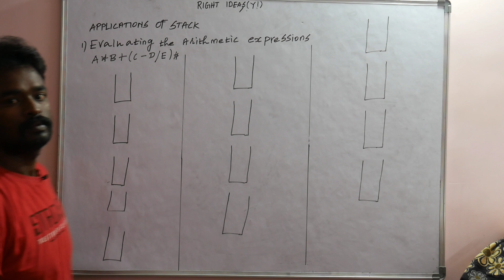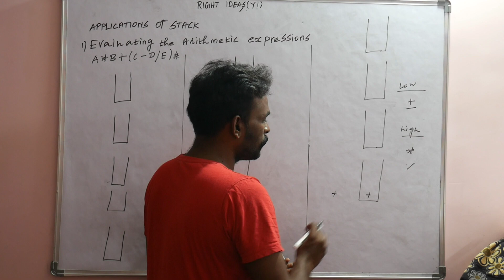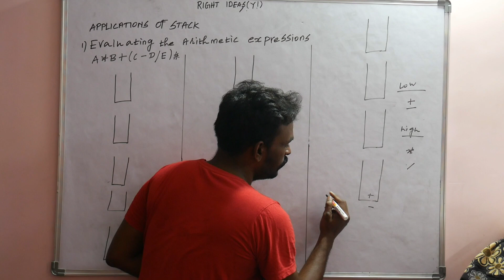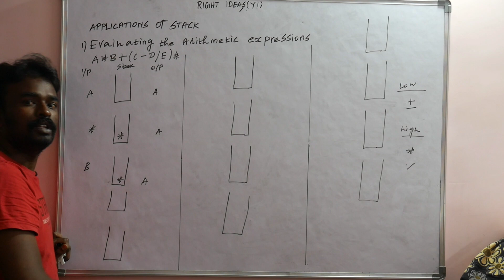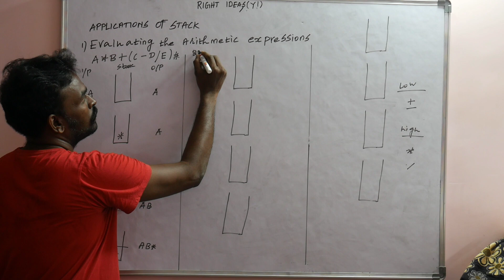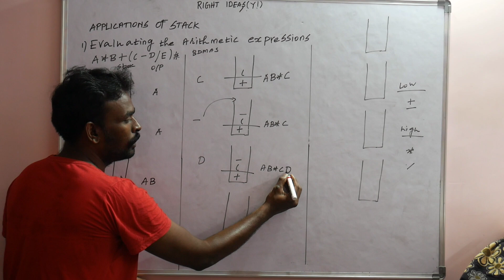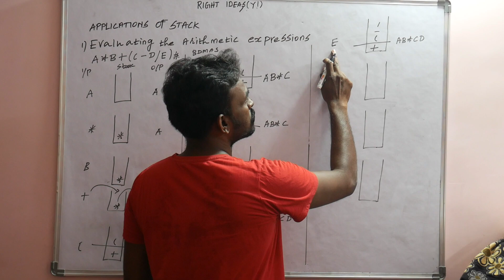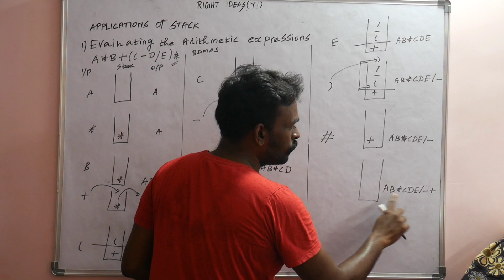INFIX TO POSTFIX CONVERSION